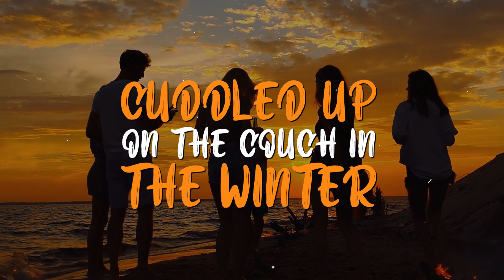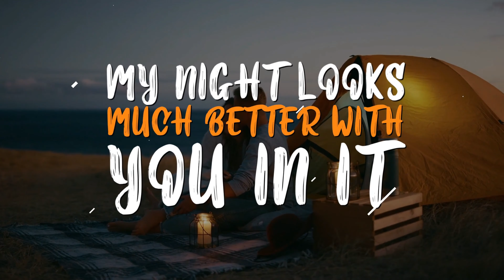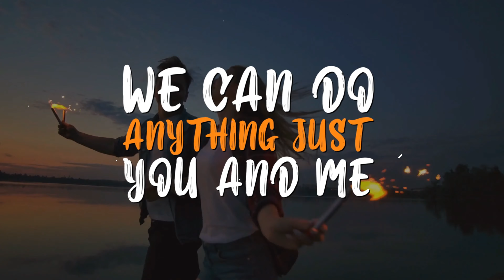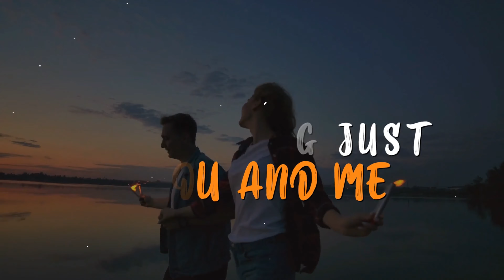Monday Big - Date Night (Lyric Video)